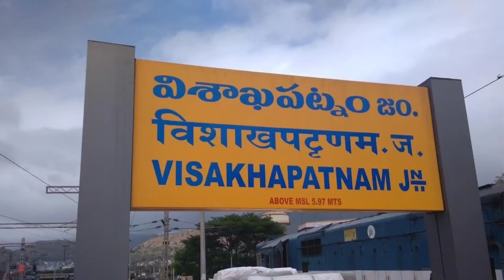Narmadha river Puskaralu yatra 2024 | Temples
Narmadha river pushkaralu yatra 2024